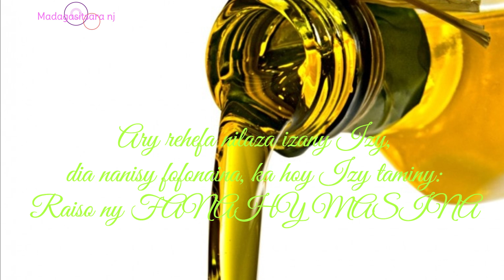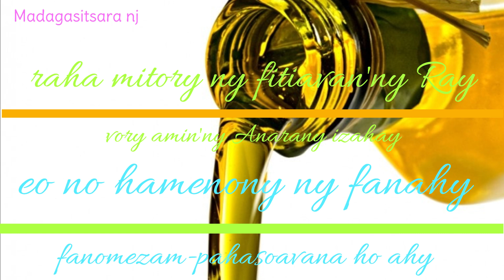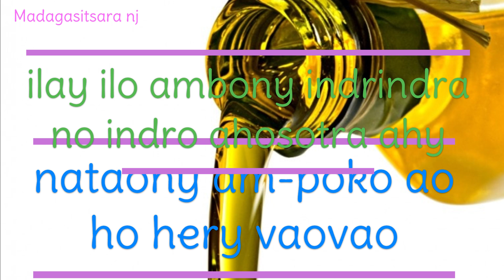Ilay Ilo-Rija Rasolondraibe(Karaoké)